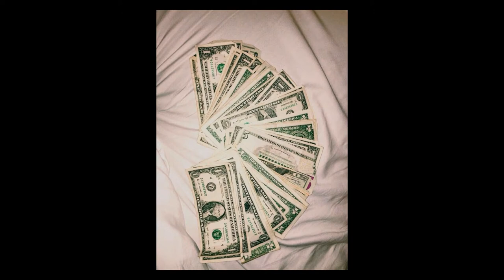Trap Corrido Tumbado Type Beat (FREE) USO LIBRE INSTRUMENTAL